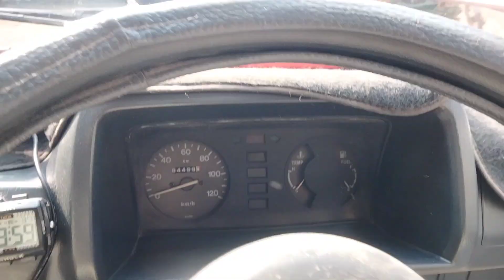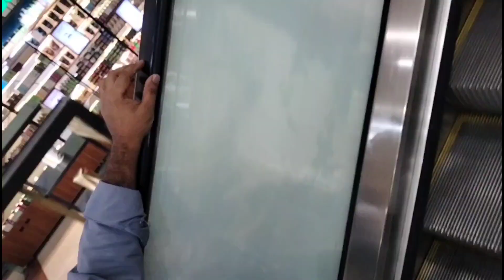link rod#Aj Mae r Nadeem Bhai Ice cream 🍦 khane gy